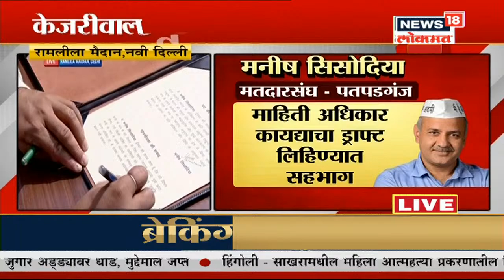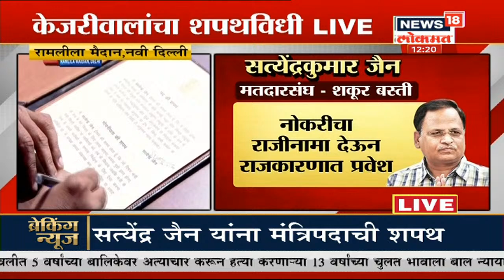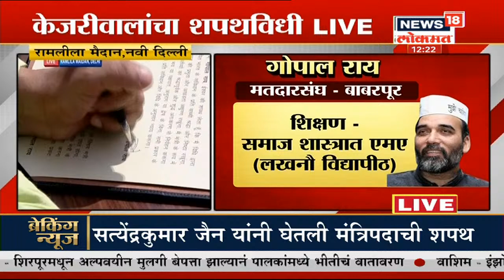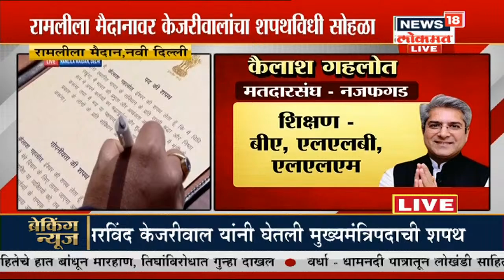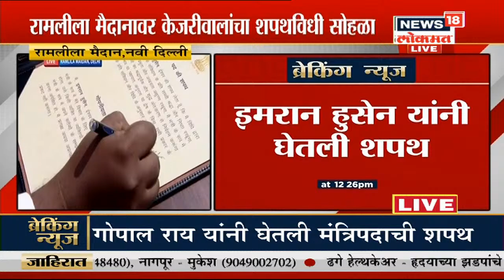Arvind Kejriwal Oath Ceremony: Arvind Kejriwal यांच्यासह 6 जणांचा शपथविधी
दिल्लीच्या रामलीली मैदानात आज अरविंद केजरीवाल सलग तिसऱ्यांना दिल्लीच्या मुख्यमंत्री (Chief Minister) पदाची शपथ घेतली आहे.

/News18Lokmat